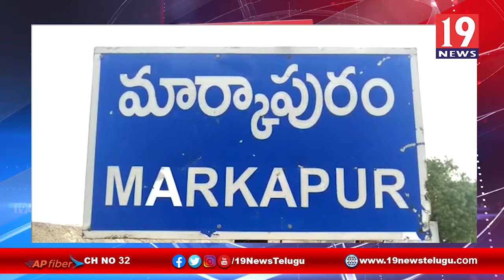పేద ప్రజల సంక్షేమమే వైసీపీ ప్రభుత్వ లక్ష్యం మార్కాపురం ఎమ్మెల్యే నాగార్జున రెడ్డి - ప్రకాశం జిల్లా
పేద ప్రజల సంక్షేమమే వైసీపీ ప్రభుత్వ లక్ష్యం మార్కాపురం ఎమ్మెల్యే నాగార్జున రెడ్డి - ప్రకాశం జిల్లా | 19 Newstelugu